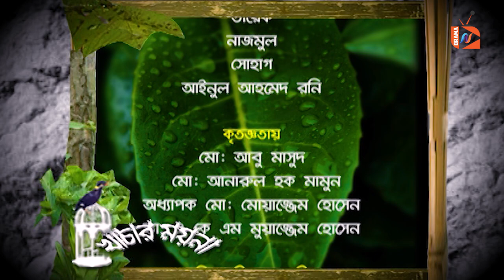Khachar Moyna | খাঁচার ময়না | Bangla Natok 2023 | Serial | পর্ব -৩ | Fazlur Rahman Babu | Runa Khan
AN Entertainer Drama is the most popular Bengali language YouTube channel in Bangladesh that offers unbiased & comprehensive Drama and entertainment programs...

Serial Drama Khachar Moyna Episode- 03

Anas Multimedia Films
Production

Drama: Khachar Moyna

Writing: Quddusur Rahman

Director: Razu Dawyan

Acting:
Fazlur Rahman Babu
Runa Khan
Lutfor Rahman George
Mahmudul Islam Mithu
Shirin Alam
Rawnak Hasan
Nairuz Sifat
Mim
alvi
Nazmul Huda Bachchu
Solaiman Khoka
Chaity
Iqbal
Masud Rana Mithu
Tutul Chowdhury
Mamata
Ashfaq Noman
Shahjahan
Sabbir Ahmed
Anwar Kaiser
Alamgir Mobin Chowdhury
Khorshed Alam Ripon
Haider Ali
Riku
Shiuli
Shamim

Copyright: Anas Multimedia Films